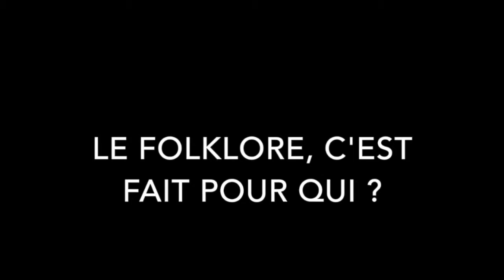Bernard Périgaud, président de la Fédération Bretagne et du groupe Tréteau et terroir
Le Folklore accompagne Bernard Périgaud depuis plus de 50 ans. Il décrit à merveille les joies et les apports humains que cette activité musicale, artistique, sportive et sociale peut apporter à ses pratiquants.